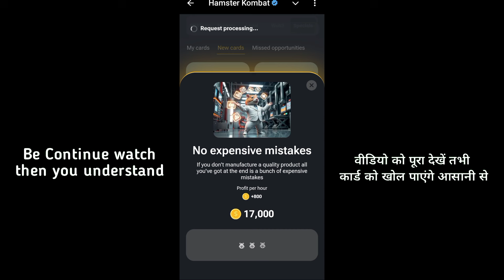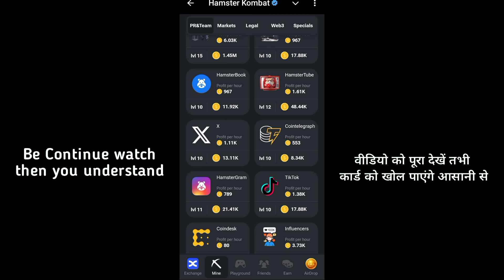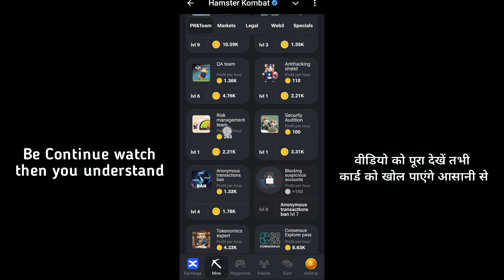30th August Hamster kombat daily Combo card | Risk management team unlock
30th August Hamster kombat daily Combo card | Coin telegraph card unlock

today combo cards
today combo cards hamster kombat
today combo cards 30 August
daily combo cards today 30 August